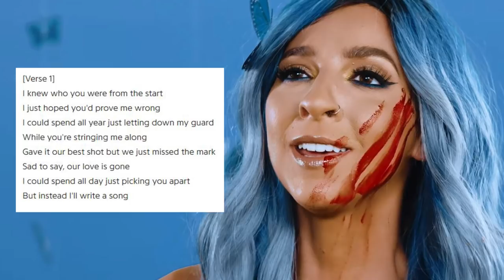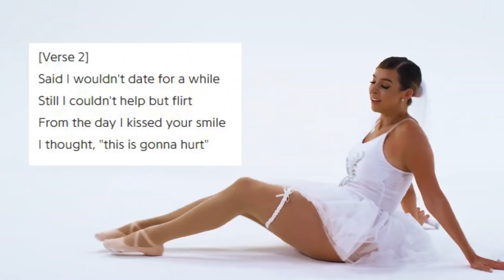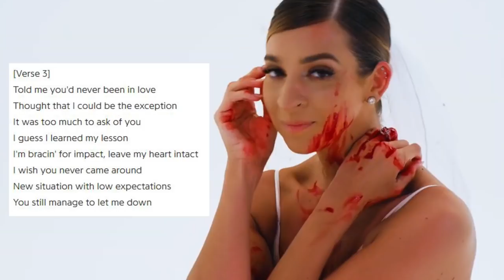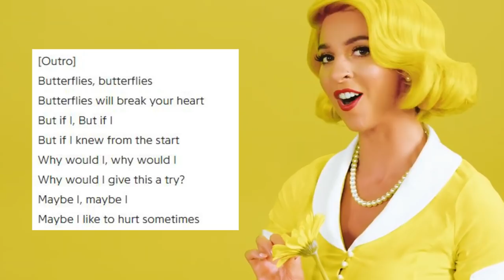Gabbie Hanna - Butterflies (OFFICIAL LYRICS EXPLAINED)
Gabbie Hanna just dropped her official music video for Butterflies from her new album 2waymirror. In this video, the Gabbie Hanna - Butterflies official lyrics are explained.